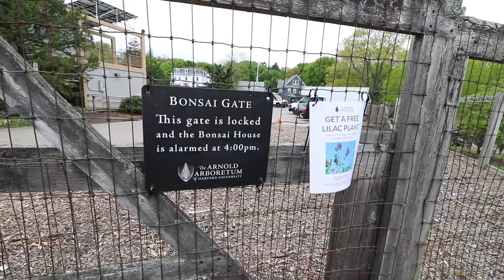Lilac Festival Arnold Arboretum